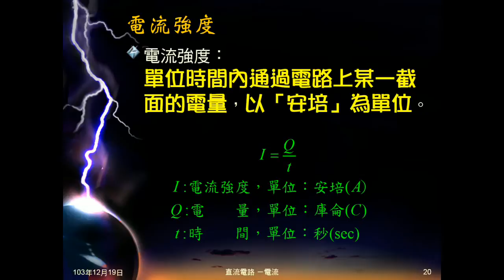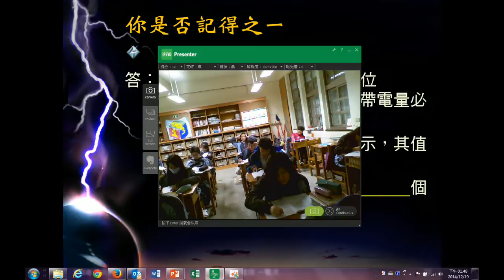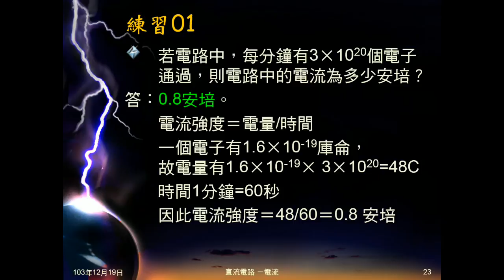103學年國三理化 直流電路03：電流公式、練習01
介紹電流（電流強度）的公式，複習電子電量及庫侖的關係，練習01是每分鐘通過若干電子，求電流大小。